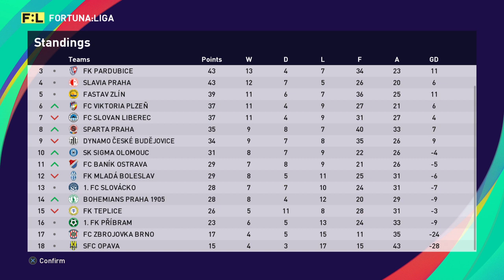24.kolo FORTUNA LIGY - FK MLADÁ BOLESLAV - MFK KARVINÁ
24.kolo Fortuna ligy na PS4 ve hře PES 21.

FK MLADÁ BOLESLAV - MFK KARVINÁ 2:3 (2:2)
Branky: Zmrhal, Jirásek - Lajtár, Čmelík, J.Rezek